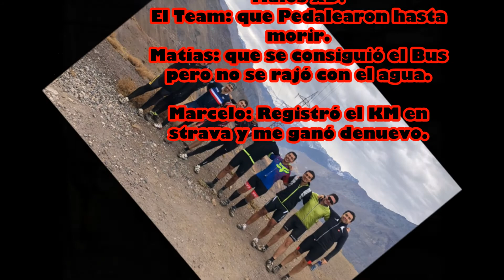RUTA EL CÓNDOR 07-04-2018